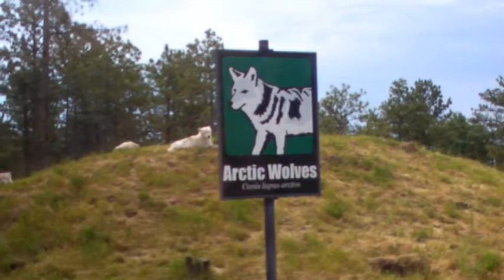YellowStone day5 zoo